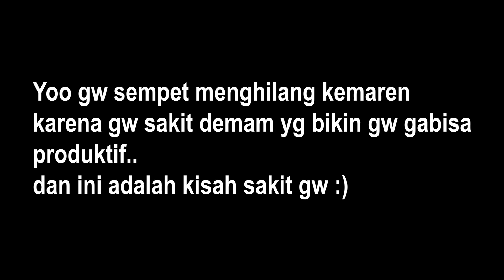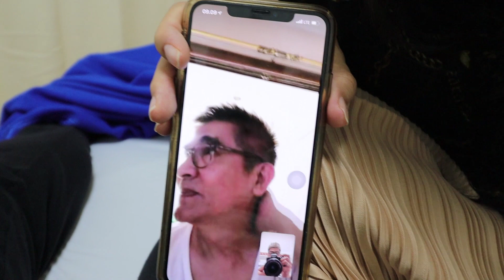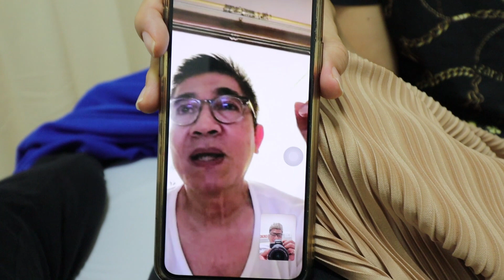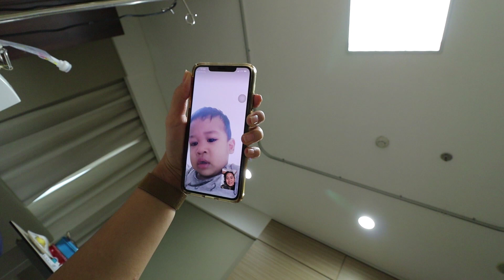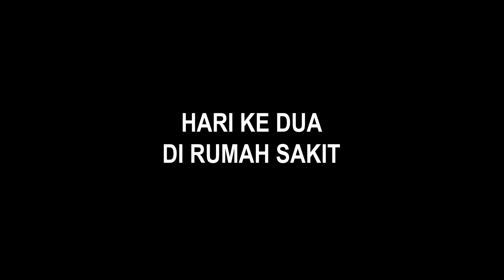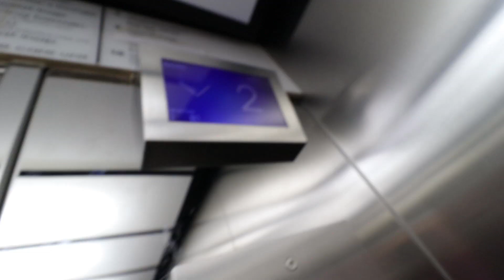HABIS HBD TERBITLAH DBD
GEAR
Canon M50
Viltrox EF to EOS M2